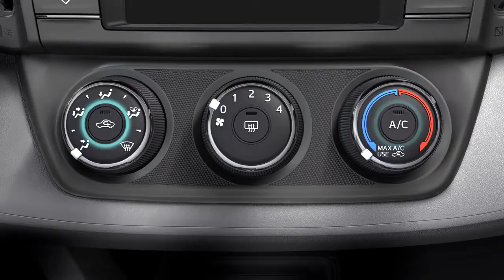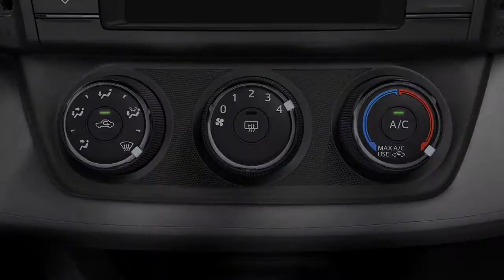RAV4 How To Manual AC 2013 Toyota RAV4